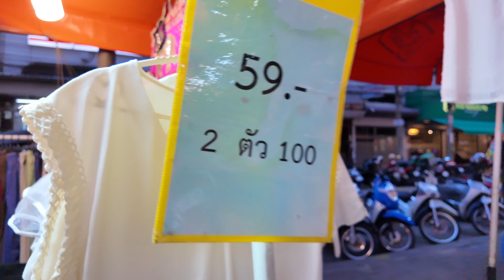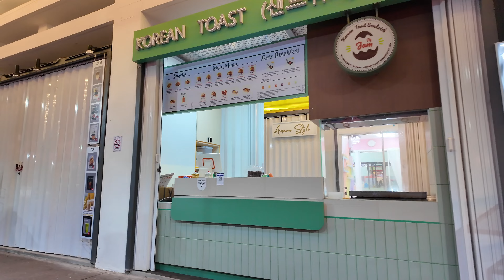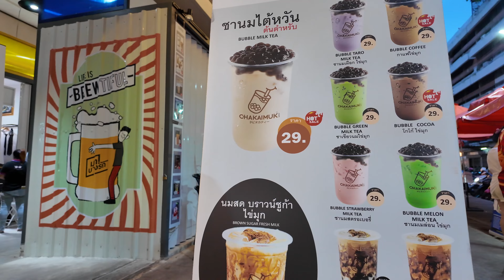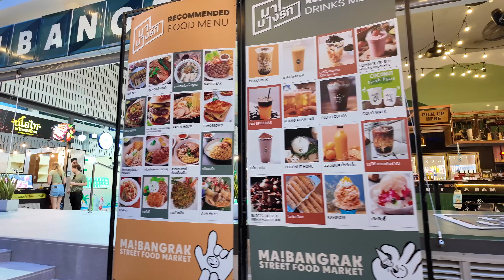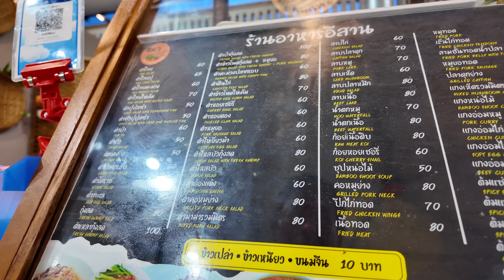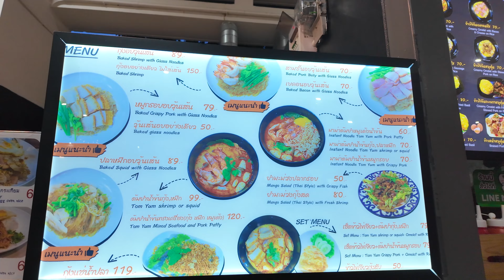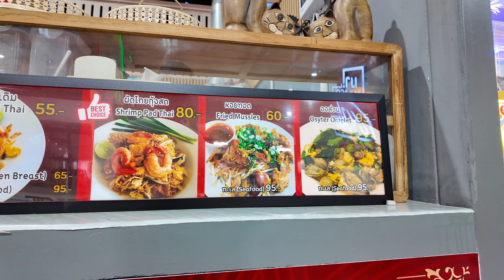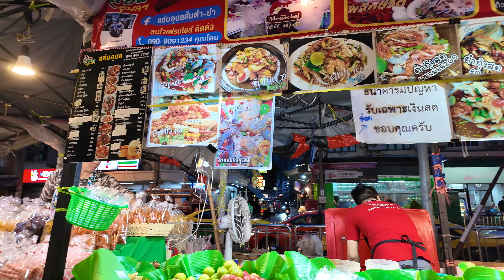Walk in Bangkok, Thailand 4K | BANGKOK on Sunday afternoon at 6 pm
Today I walk around Bangkok, and it was on Sunday, August 18th, 2024 ( 6 pm ), there were so many food stalls at night.

It was totally different vibes when I walked in the morning, ..please check my video Walk in Bangkok in the morning at 6 am

Recorded :   August 18th, 2024 at 6 pm  ( Real feel : 97°F / 36°C )

This is 4K60fps Ultra HD video, for ultra clear, ultra crisp, and better experience, please select on setting 2160p 4K, and highly recommend to watch it on your 4K TV.

Relax and enjoy the tour from your comfort home... I will take you on a visual tour of the most exciting streets of the cities without any dialogue beautiful scenery , fascinating people, historical facts, diverse traditions and cultures as if you were there.

Join us as we explore each location , allowing you to soak up the authentic sounds and atmosphere of each city.

From the bottom of my heart, I really appreciate for your likes, comments, and subscribes !!! God bless you all !!!